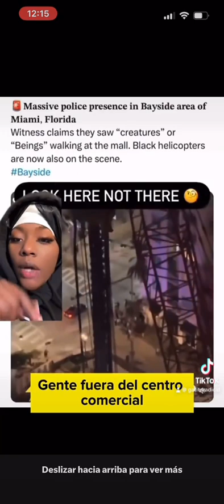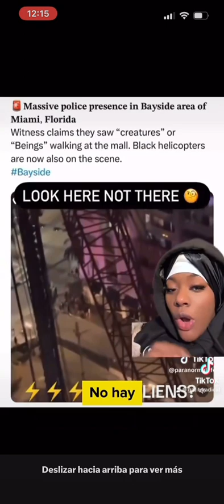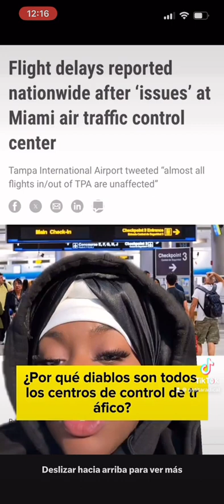👽🙀EXTRAÑAS CRIATURAS EN UN MALL DE MIAMI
Mi personal Crítica y Opinión extraoficial acerca del mundo, sus situaciones chuscas e importantes sucesos